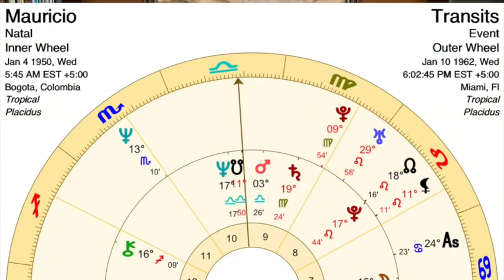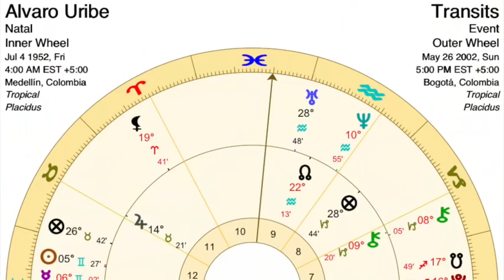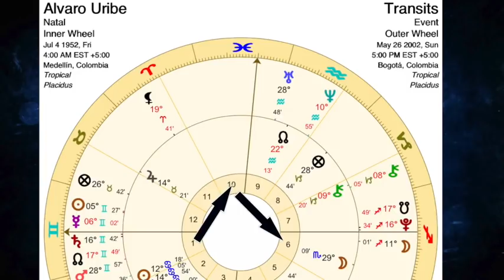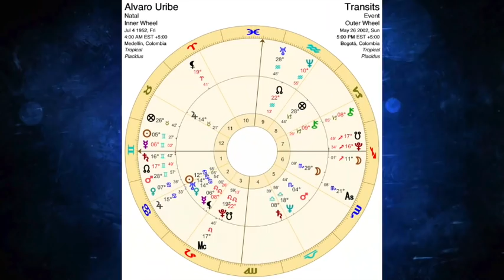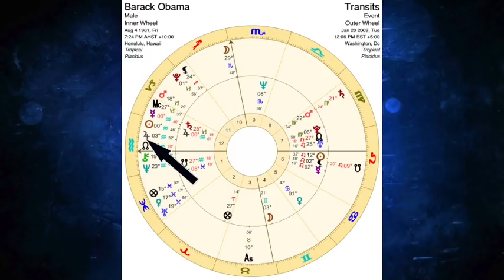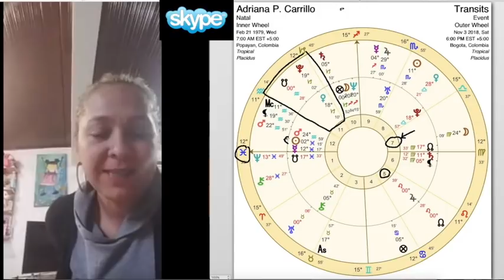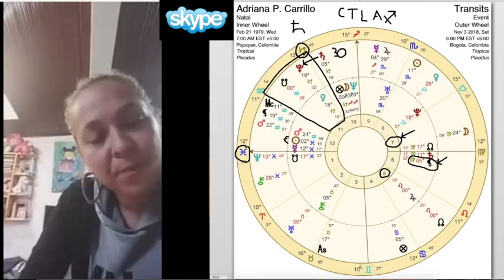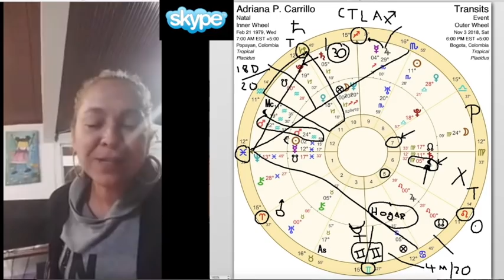Nov 3 Jupiter en Sagitario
Que significa Jupiter en Sagitario, o en nuestro signo, su transito de cada 12 años, por una casa determinada? Como aprovechar esos tránsitos.